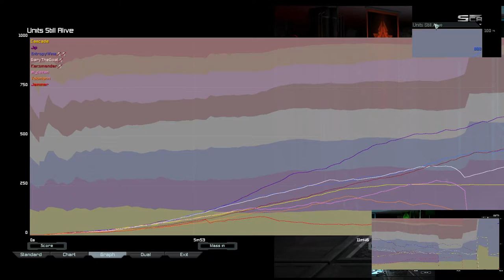Legendary Dance of Jip | King of the Hill | Supreme Commander Forged Alliance Forever